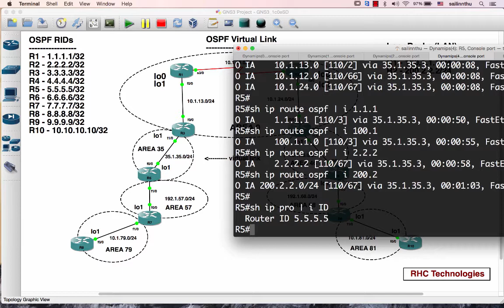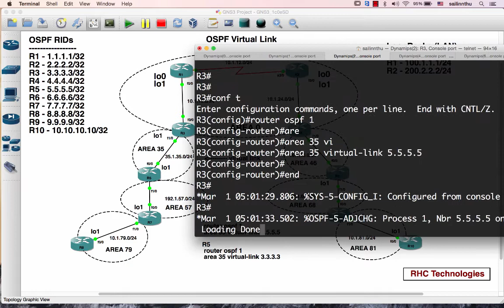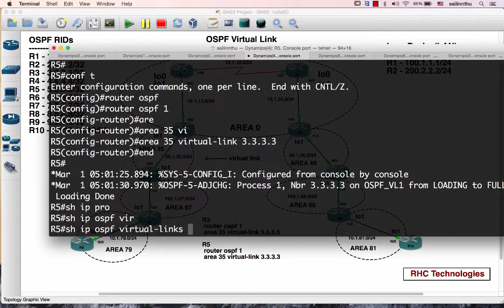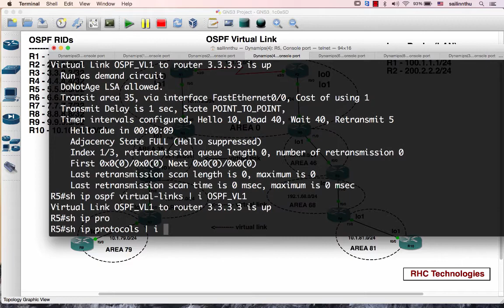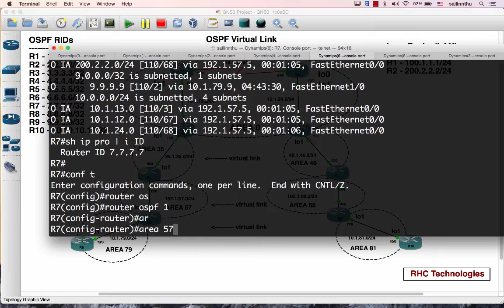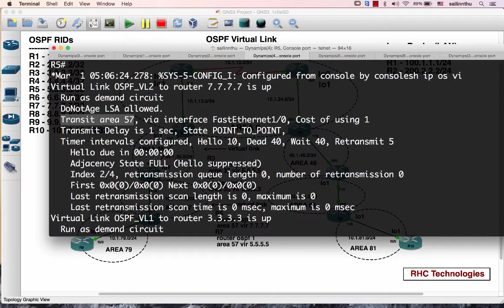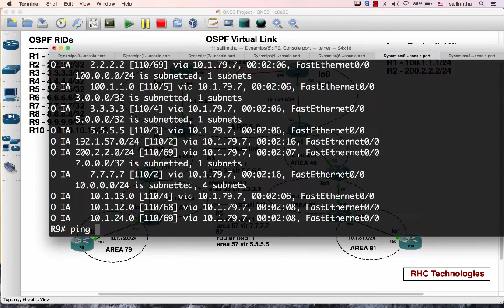OSPF Virtual Link - Tutorial 03